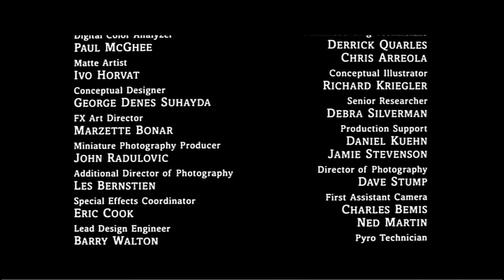day today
that was a great last note